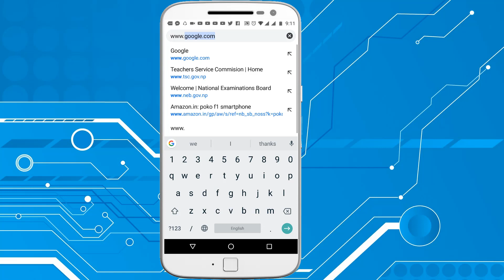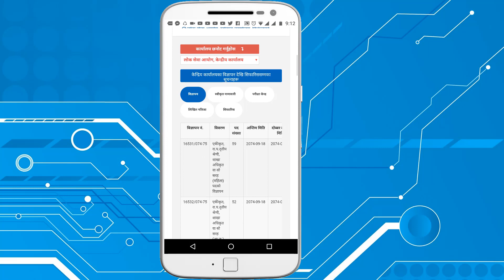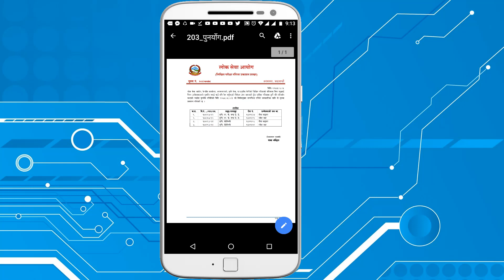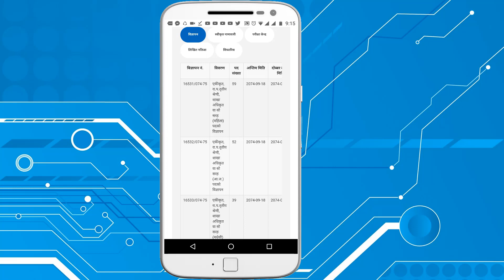How To Check Any Lok Sewa Aayog Result 2022? लोकसेवा आयोग को कुनैपनि तहको नतिजा हेर्ने नया तरिका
Friends In this video I will show you How To Check Any Lok Sewa Aayog Result online in your mobile or computer. Check Lok Sewa Aayog Result Any time in Nepal.

Please Share your thoughts and comments about this video, press Like button and share if you find useful.

About: Technical View is a YouTube Channel, where you will find all technology related videos in Nepali, New Video will be posted everyday ;)